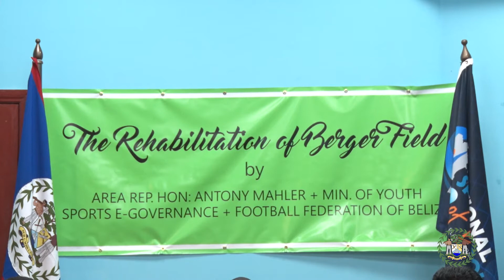Signing of an MOU for the Rehabilitation of Berger Field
Hon. Anthony Mahler, Area Representative for Pickstock and Minister of Tourism and Diaspora Relations, has teamed up with Hon. Kevin Bernard, Minister of Youth, Sports and E-Governance, and the Football Federation of Belize for the rehabilitation of the Berger Field in Belize City. This is the first step in many that will see the transformation of neglected spaces into fields for recreational and competitive sport across the country. The long-term goal is to implement sports into education to nurture the talent in athletes so they can compete and represent Belize internationally.